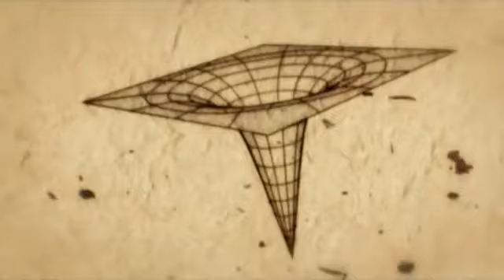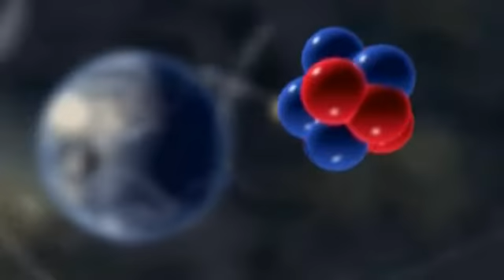Symphony of Science - The Poetry of Reality (An Anthem for Science)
The Poetry of Reality is the fifth installment in the Symphony of Science music video series. It features 12 scientists and science enthusiasts, including Michael Shermer, Jacob Bronowski, Carl Sagan, Neil deGrasse Tyson, Richard Dawkins, Jill Tarter, Lawrence Krauss, Richard Feynman, Brian Greene, Stephen Hawking, Carolyn Porco, and PZ Myers, promoting science through words of wisdom.

for their huge help in finding source materials. Check out their Youtube pages! Thanks also to all of you who suggested footage that I have not mentioned, I really appreciate it.

Lyrics:

[Michael Shermer]
Science is the best tool ever devised
For understanding how the world works

[Jacob Bronowski]
Science is a very human form of knowledge
We are always at the brink of the known

[Carl Sagan]
Science is a collaborative enterprise
Spanning the generations
We remember those who prepared the way
Seeing for them also

If you're scientifically literate,
The world looks very different to you
And that understanding empowers you

Refrain:
[Richard Dawkins]
There's real poetry in the real world
Science is the poetry of reality

[Sagan]
We can do science
And with it, we can improve our lives

[Jill Tarter]
The story of humans is the story of ideas
That shine light into dark corners

[Lawrence Krauss]
Scientists love mysteries
They love not knowing

[Richard Feynman]
I don't feel frightened by not knowing things
I think it's much more interesting

[Brian Greene]
There's a larger universal reality
of which we are all a part

[Stephen Hawking]
The further we probe into the universe
The more remarkable are the discoveries we make

[Carolyn Porco]
The quest for the truth, in and of itself,
Is a story that's filled with insights

(Refrain)

[Greene]
From our lonely point in the cosmos
We have through the power of thought
Been able to peer back to a brief moment
After the beginning of the universe

[PZ Myers]
I think that science changes the way your mind works
To think a little more deeply about things

[Dawkins]
Science replaces private prejudice
With publicly verifiable evidence

(Refrain)